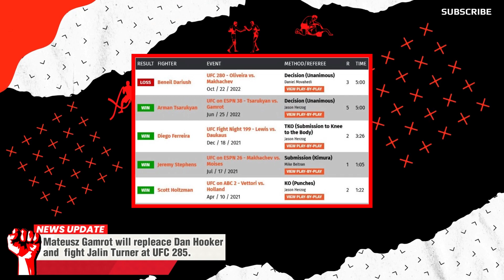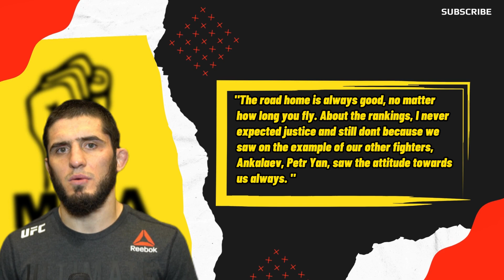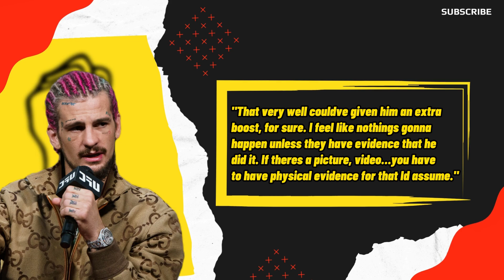Islam Makhachev Speaks Out about P4P Ranking: NO JUSTICE! Mateusz Gamrot vs. Jalin Turner.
In this video, Islam Makhachev discusses the pound-for-pound rankings used by the UFC. Makhachev, who has proven himself in the lightweight class, is upset that he is not ranked first and believes that the UFC is unfair.
We will also talk about the upcoming matchup between Mateusz Gamrot and Jalin Turner, two rising lightweight stars wanting to establish a name for themselves in the UFC. Join us as we examine the most recent MMA news and hear Makhachev's opinion on the condition of the sport today.